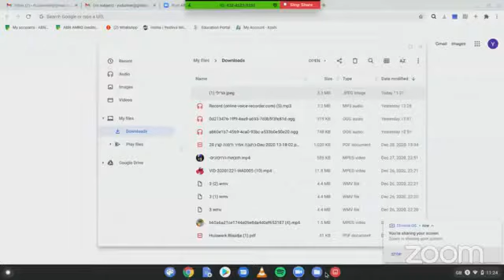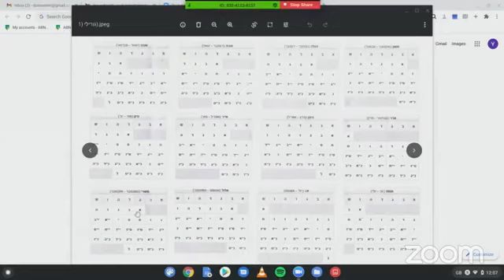Gemara bava kamma - rabbi Dunner